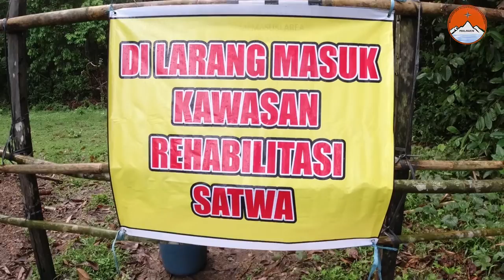KALAWEIT Let's Go Camping (PART 1)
MALAWEN MJEA pada kegiatan Kemah Komunitas dan penanaman bibit pohon
di Camp Kalaweit Pusat Konservasi Owa Pararawen,
Muara Teweh, Kabupaten Barito Utara,
Provinsi Kalimantan tengah
yang diselenggarakan oleh yayasan Kalaweit dan Kalaweit radio
pada tanggal 22-24 November 2019